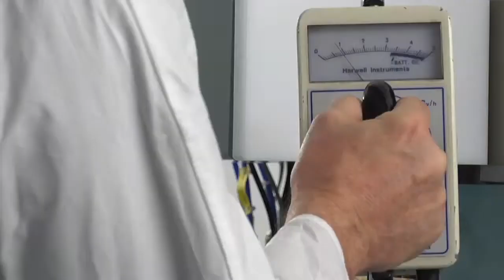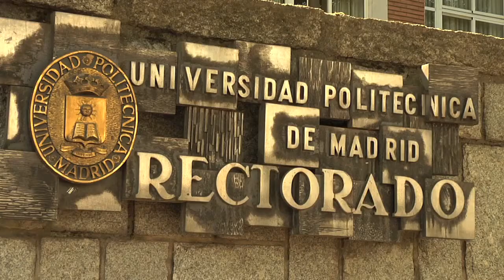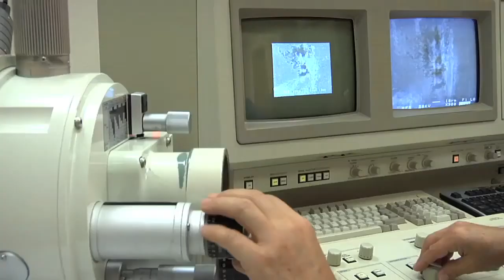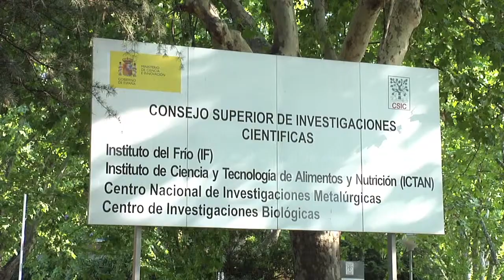Campus Moncloa: La Energía de la Diversidad